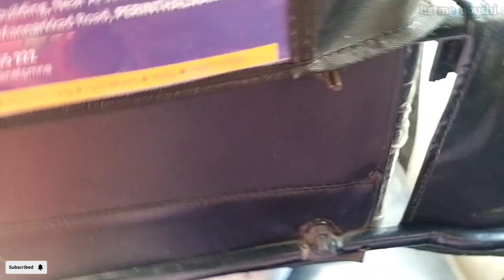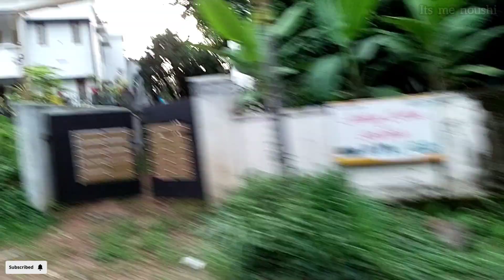🛍️Shopping ന് പോയാലോ😌||A day in my life❤️||Malayalam||its me noushi